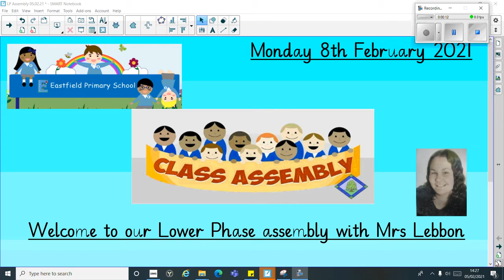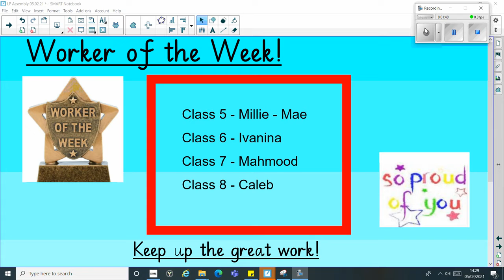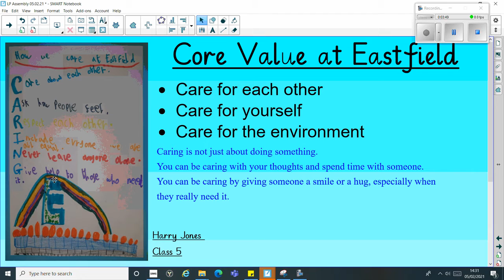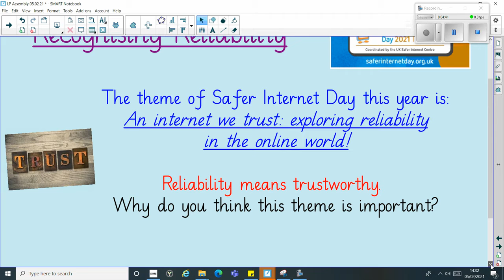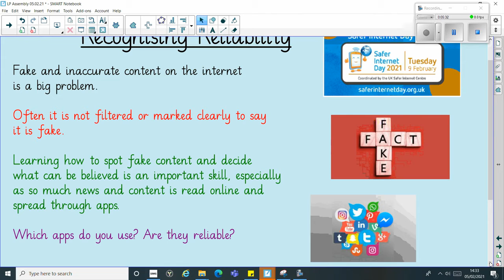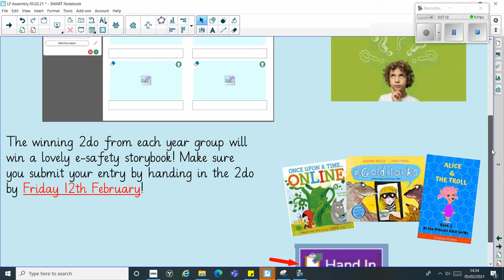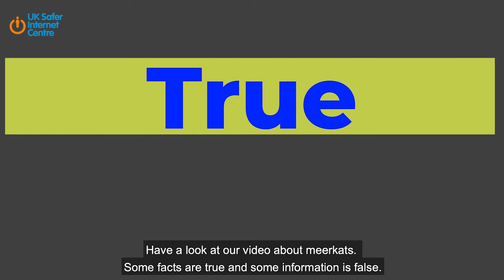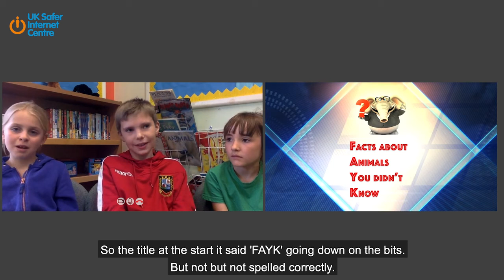Lower Phase Assembly - 08/02/21